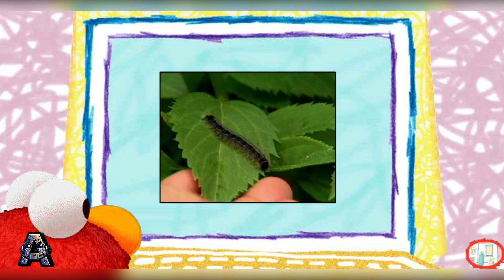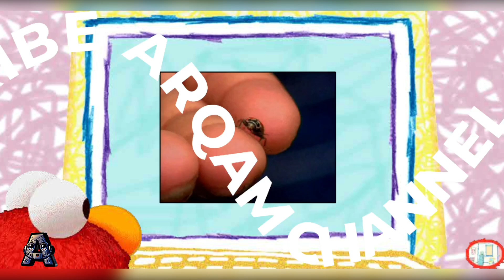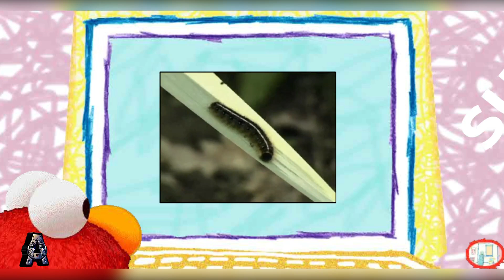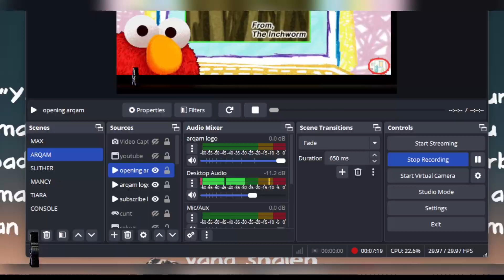Sesame Street Games and Stories Episodes 171